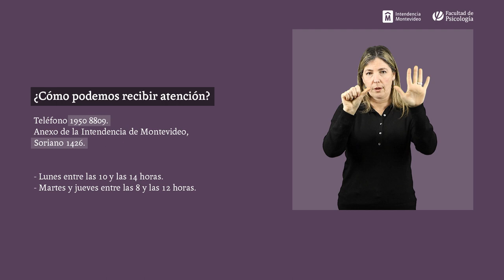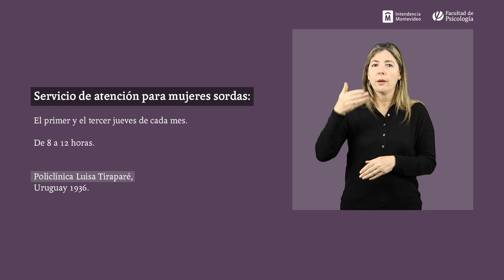Servicio de atención violencia de género